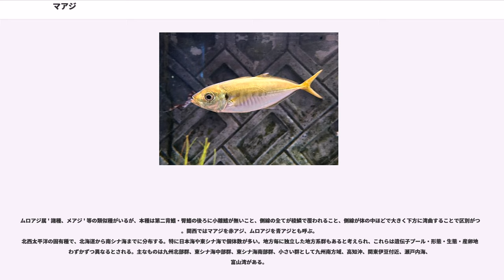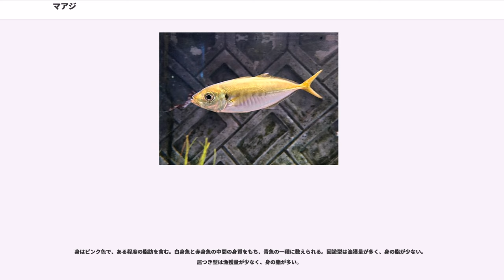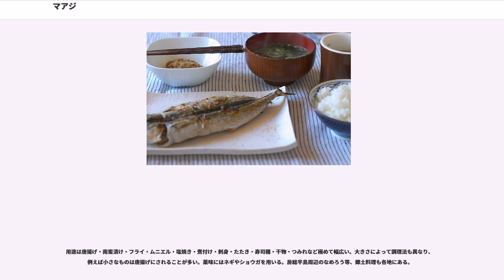マアジ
マアジ（真鯵、真鰺、学名 "Trachurus japonicus"） は、スズキ目アジ科に分類される魚の一種。北西太平洋の沿岸域に分布する海水魚である。日本では重要な食用魚の一つで、単に「アジ」と言えば通常は本種を指す。
成魚の全長は50cmに達するが、よく漁獲されるのは30cm程度までである。体は紡錘形でやや側扁し、頭長は体高より長い。側線は体の中ほどで下方に湾曲し、背鰭第8軟条下から尾まで直走する。この側線上には全体に亘って稜鱗（りょうりん : 俗称「ぜんご」「ぜいご」）と呼ばれる棘状の鱗が69-73個並ぶ。臀鰭の前端部には2本の棘条がある。鰓蓋（さいがい、えらぶた）上縁に一つの黒色斑がある。口内では両顎・口骸骨・鋤骨（じょこつ）・舌に細歯がある。背側は緑黒色で腹側は銀白色、中間域は金色である。

体色と体型は、浅海の岩礁域に定着する「居つき型（瀬付き群）」と、外洋を回遊する「回遊型（沖合回遊群）」で異なる。居つき型は全体的に黄色みが強く、体高が高い。一方、「回遊型」は体色が黒っぽく、前後に細長い体型をしている。例えば東京湾沿岸では居つき型を「キンアジ」「キアジ」、回遊型を「ノドグロ」「クロアジ」などと呼んで区別している。

ムロアジ属 ' 諸種、メアジ ' 等の類似種がいるが、本種は第二背鰭・臀鰭の後ろに小離鰭が無いこと、側線の全てが稜鱗で覆われること、側線が体の中ほどで大きく下方に湾曲することで区別がつく。関西ではマアジを赤アジ、ムロアジを青アジとも呼ぶ。
北西太平洋の固有種で、北海道から南シナ海までに分布する。特に日本海や東シナ海で個体数が多い。地方毎に独立した地方系群もあると考えられ、これらは遺伝子プール・形態・生態・産卵地もわずかずつ異なるとされる。主なものは九州北部群、東シナ海中部群、東シナ海南部群、小さい群として九州南方域、高知沖、関東伊豆付近、瀬戸内海、富山湾がある。

回遊型は沿岸から沖合の中層・底層を群れで遊泳する。季節に応じた長距離の回遊を行い、春に北上・秋に南下する。一方、居つき型は浅海の岩礁付近に定着し、季節的な回遊をしない。食性は肉食で、動物プランクトン、甲殻類、多毛類、イカ、他の小魚等を捕食する。

産卵期は地域の気候によって異なり、東シナ海では1月だが北海道では8月となる。早春の東シナ海で仔魚・稚魚が多数見られることから、回遊型は東シナ海で産卵し、これらが黒潮に乗って東アジア沿岸域に分散すると考えられている。産卵数は全長20cm台のメスが約10万-30万、全長34cm以上で36万-56万に達する。卵は直径0.8-0.9mmの分離浮性卵で、40時間ほどで全長2.5mmの仔魚が孵化する。幼魚は流れ藻に付くことがあり、内湾の浅い海でも見られる。2-3年で成熟し、寿命は最長12年という記録がある。

本種は日本産アジ類の中でも特に漁獲が多く代表種となっていることから「真」が付く。新井白石は「アジとは味也、その味の美をいふなりといへり」と記している。食用に利用する際は大きさによって「小アジ」「中アジ」「大アジ」等とも呼ばれる。（アジの語源についてはアジを参照）

地方名も多く、アヅ（富山・秋田）、メダマ（東京）、ノドクロ、クロアジ（東京 : 回遊型を指す）キアジ、キンアジ（東京 : 居つき型を指す）、アカアジ（関西 : 稚魚を指す）、ヒラアジ（和歌山・大阪・広島）、ホンアジ（和歌山）、トツカアジ、トツカワ（和歌山）、オオアジ（神戸・松江）、オニアジ（兵庫明石）、ゼンゴ（中国・四国地方）、キンベアジ（鹿児島）、ジンタン（鹿児島 : 稚魚を指す）等がある。関アジは豊予海峡で漁獲し、大分県大分市佐賀関で水揚げしたアジの商標である。

日本では重要な食用魚として、定置網、巻き網、引き網、刺し網、釣りなど各種の漁法で大量に漁獲される。ほぼ季節を問わず漁獲されるが、旬は夏とされている。

身はピンク色で、ある程度の脂肪を含む。白身魚と赤身魚の中間の身質をもち、青魚の一種に数えられる。回遊型は漁獲量が多く、身の脂が少ない。居つき型は漁獲量が少なく、身の脂が多い。

用途は唐揚げ・南蛮漬け・フライ・ムニエル・塩焼き・煮付け・刺身・たたき・寿司種・干物・つみれなど極めて幅広い。大きさによって調理法も異なり、例えば小さなものは唐揚げにされることが多い。薬味にはネギやショウガを用いる。房総半島周辺のなめろう等、郷土料理も各地にある。
大型個体は一本釣りなどで狙うこともあるが、中型・小型のものはアミ類等をまき餌（コマセ）...